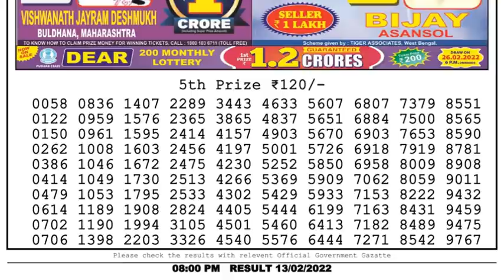Nagaland Lottery Sambad Result | Dear Lottery